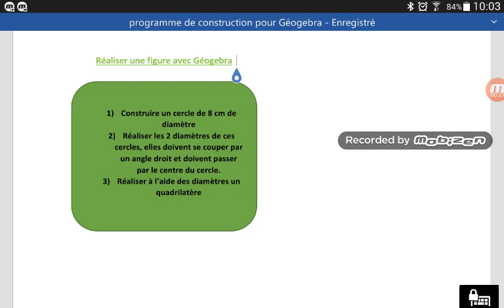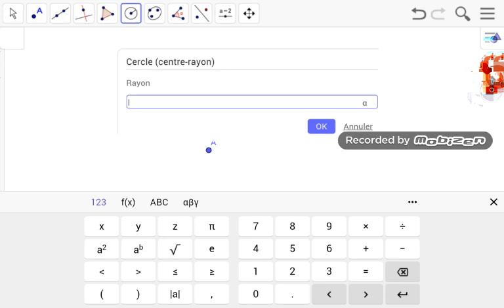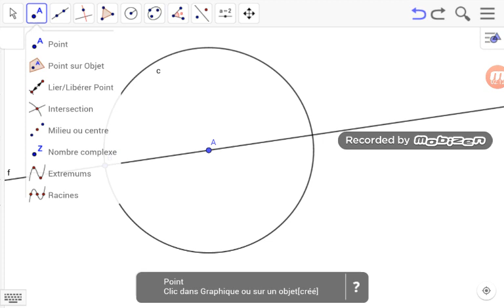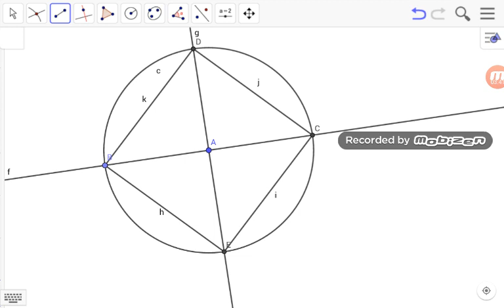📏Construire des figures selon un programme de construction avec Géogebra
Voici une nouvelle vidéo sur la construction de figures avec un programme de construction avec Géogebra.